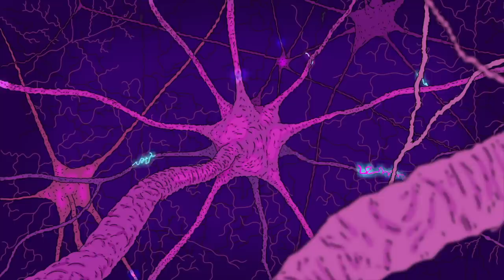Supermarket Blood Pressure Reader (animated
original recording by the minute hour
animated by slouch show
sound effects from 3D pinball space cadet and Yuri+